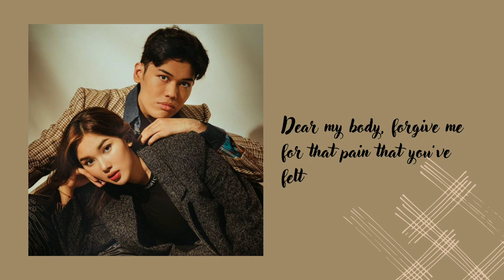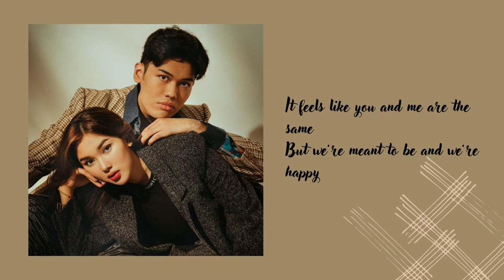Meant 2 Be - Nuca ft. Shakira | Lirik